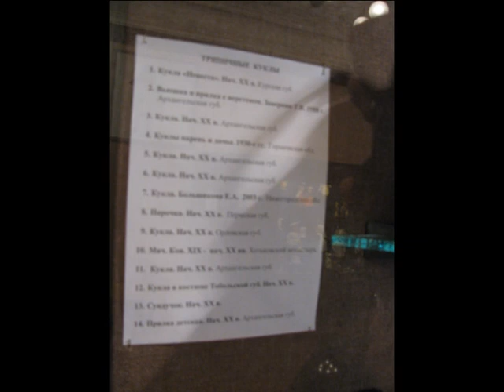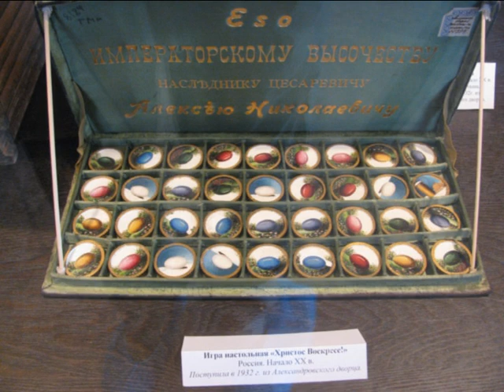Игры и Люди Сергиев Посад Музей Игрушки им. Н.Д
Игры в  которые Мы играем и Люди, которые из игр рождаются      Сергиев Посад Музей Игрушки им. Н.Д